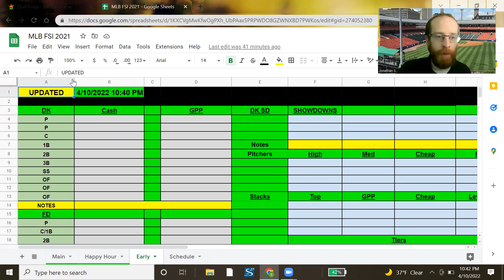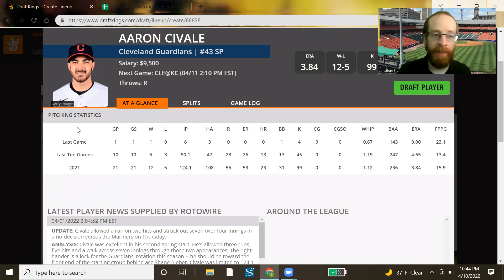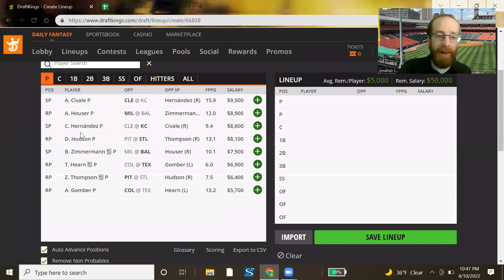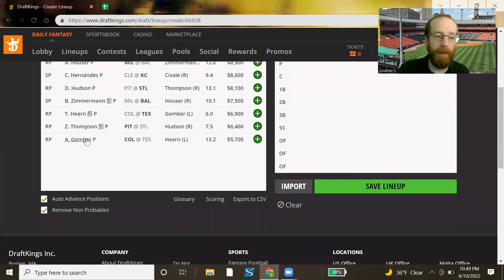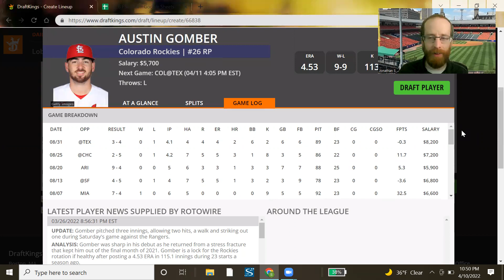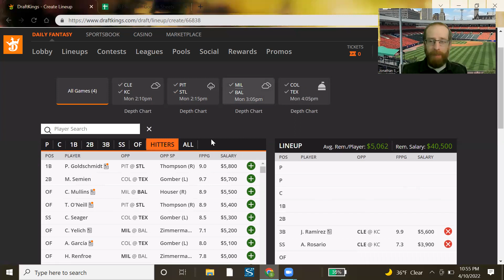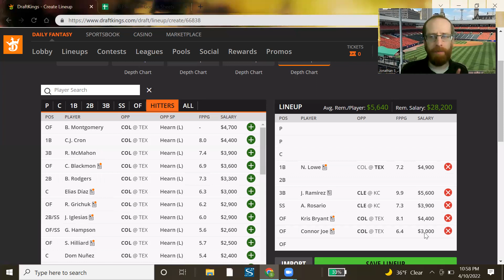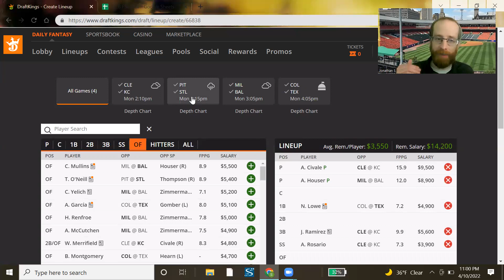FSi DFS MLB - Monday EARLY Slate Preview - DraftKings Picks 4.11 - The Triple Play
MLB​ DFS​ Picks for MONDAY'S MLB EARLY SLATE from @McKinley_412 is UP!!! Check it out before you build on @DraftKings & @FanDuel !